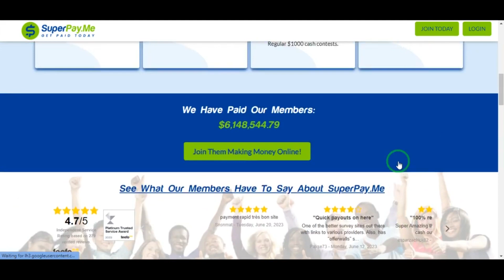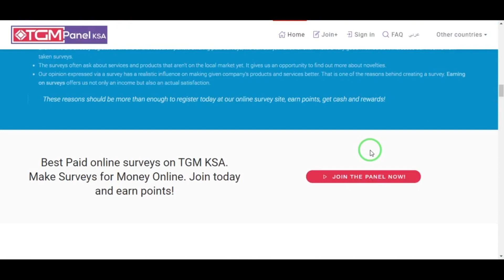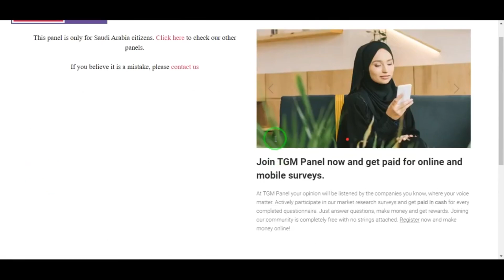Five Survey Sites Websites To Earning $300 Per Day In 2023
In this video, we'll be exploring five amazing websites that can help you make money online. From Superpay.me to Surveoo, TGM Panel to Prolific, and Triaba, these platforms offer various opportunities to earn money through surveys, tasks, and more. Get ready to discover new ways to maximize your earning potential.